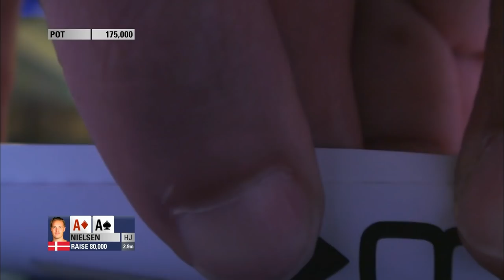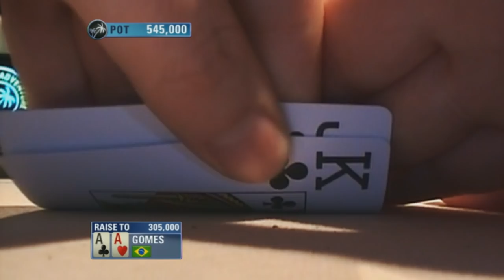Esses ASES vão GANHAR ou PERDER? ♠️ PokerStars Brasil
Um par de ases pode ganhar um pequeno pote ou perder um grande pote (foi o que disse Doyle Brunson). Conte-nos nos comentários como você jogaria esses ases!

00:00 Introdução
00:32 Ases por Kovalyuk
05:44 Uma mão problemática
11:29 Nielsen vs. Panka
13:30 Ases até o fim
15:34 Jogada difícil
20:49 Ases para Barnes
22:23 Gomes vs. Spindler

Poker não é sempre um jogo pacífico; Quando muito está em jogo, é fácil perder a paciência, tiltar e tomar decisões menos... otimistas. Nesta série, vamos ver egos enormes, bocas grandes, e tiltadas insanas. Além de grandes nomes do poker como Litvinov e Srinivasan ficando frustrados, bravos, bêbados, e emotivos na mesa de poker! Acompanhe conosco algumas das reações mais loucas dos melhores jogadores no mundo. E lembre-se, se você está pensando em alguma reação inesquecível nos feltros, mas não a encontra por aqui, comente abaixo!

O PokerStars é o lar dos melhores eventos de poker e poker online. Todos os anos, realizamos a melhor série de torneios online do mundo. Também hospedamos os melhores torneios semanais, e muitos mais todos os dias da semana. O PokerStars é o único lugar onde você pode assistir e jogar contra o Team PokerStars Pro: nosso grupo de jogadores profissionais de elite! Entre eles, acumula-se dezenas de braceletes da World Series, títulos do EPT, WPT, e mais, somando milhões em lucro.

Em nosso canal, encontrará transmissões ao vivo dos nossos maiores torneios de poker, destaques do European Poker Tour (EPT) e séries como o Big Game e Shark Cage. Também o orientamos nas estratégias de poker dos nossos PokerStars Pro, damos-lhe dicas de poker, mostramos como jogar poker, e também os melhores momentos e as mãos mais épicas de poker.

♠ ️ Curioso sobre o que esperar do nosso canal?
- Torneios ao vivo e online ao longo do ano!

♠ ️ Quer se manter atualizado sobre poker? Nos siga no:
- Facebook, Twitter e Instagram, ou visite nosso canal da Twitch. Links abaixo.

O conteúdo é apenas para maiores de 18 anos.

Mantenha a calma, divirta-se, e jogue com responsabilidade!